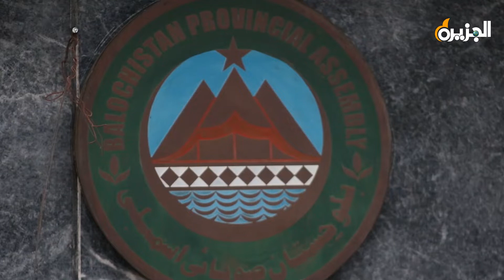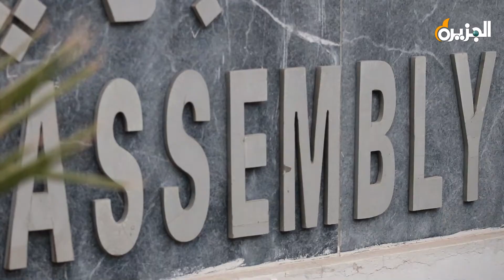Balochistan politics: Why PTI and BAP alliance is a threat to the federation?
Balochistan politics: Why PTI and BAP alliance is a threat to the federation? What will happen in Balochistan? Journalist Muhammad Ghazanfar's impartial analysis.

بلوچستان کی سیاست پی ٹی آئی اور باپ کا اتحاد وفاق کو کیوں خطرہ  ۔۔ بلوچستان میں کیاہوگا صحافی محمد غضنفر کا بے لاگ و غیر جانبدار تجزیہ۔۔